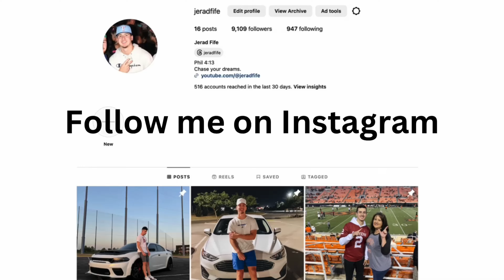I drove 279 miles to get my dream car